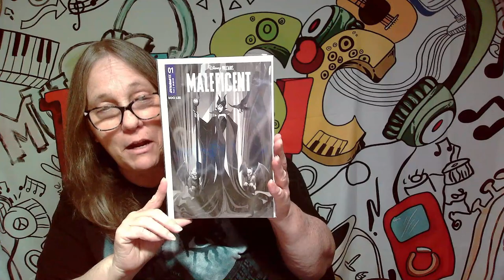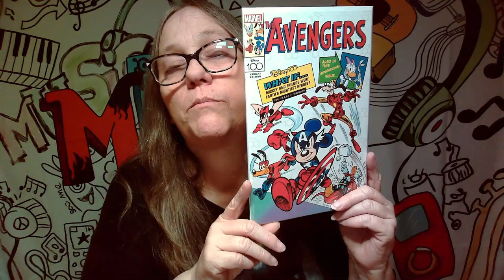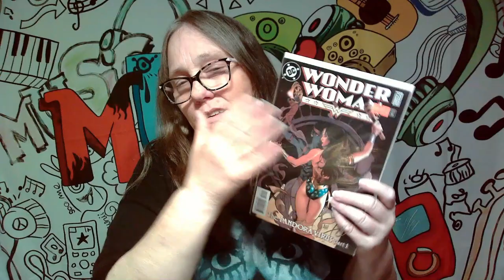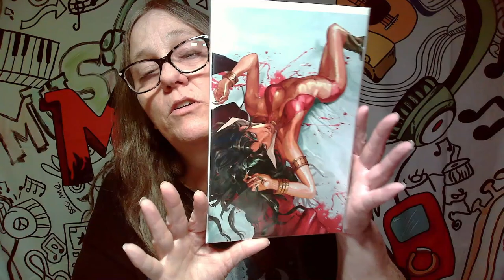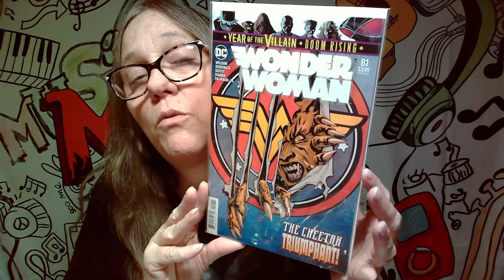SHOWING OFF MY COMIC COLLECTION. CHOOSING WHAT TO KEEP AND WHAT TO LET GO. COMIC BOOKS PART TEN